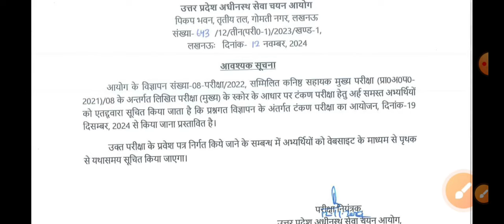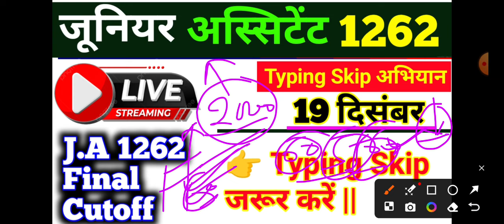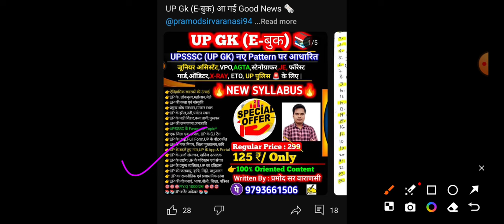जूनियर अस्सिटेंट 1262 Typing Skip अभियान//upsssc junior Assistant typing Skip//upsssc latest news//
👉   @pramodsirvaranasi94  👉 UPSSSC के सभी Exam शुरू होने वाले है(जूनियर असिस्टेंट,स्टेनोग्राफर,AGTA, X-RAY, DENTAL, AUDITOR आदि के लिए E-book तैयार की गई है मार्केट में ऐसी कोई बुक नहीं जहां सब कुछ sequence wise मिले इस 📚 ebook में सब कुछ arrangement hai...